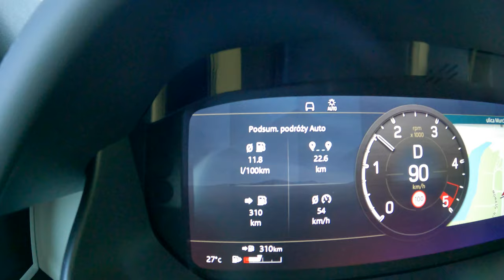2021 Land Rover Defender [3.0 300 HP] |0-100| POV Test Drive #868 Joe Black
Car: Land Rover Defender IV 110 3.0 R6 300 HP 2021

0:00 Intro
0:08 Walk-around and interior
1:18 Casual driving
4:57 Tunnel
5:32 City drive
7:49 Bumpy road
9:03 Casual driving
9:59 Highway
11:16 Acceleration
11:32 Highway
12:09 Engine view
12:16 Fuel Consumption

Engine: 3.0L Diesel 6-cylinders
Displacement (cc): 2996
Power: 221 kW/300 hp
Torque: 650 Nm
Transmission: 8-speed automatic
Traction:  AWD (All-Wheel Drive)

Acceleration Land Rover (0–100 km/h): 7,0 s.
Fuel Consumption Combined in l/100 km by Land Rover: 8,9

Fuel Tank Capacity: 85L
Total Range: 955 km
Weight: 2415 Kg
Cargo Space: 857 Liter
Model: 2021
Base Price: 52.500 EUR

Driver: Joe Black
Video: GoPro Hero 9 Black / Sony a6300 + Sigma 16mm f1.4
Audio: Zoom H2n (recorder) & Roland CS-10EM (binaural microphones)
Edit: MacBook Pro / Final cut Pro X